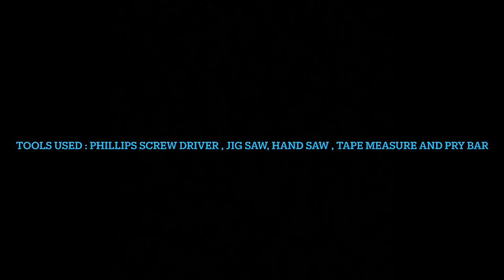How to add a dishwasher to any kitchen | How to cut cabinets for a dishwasher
How to add a dishwasher any kitchen | How to cut cabinets for a dishwasher

lil boii blu music